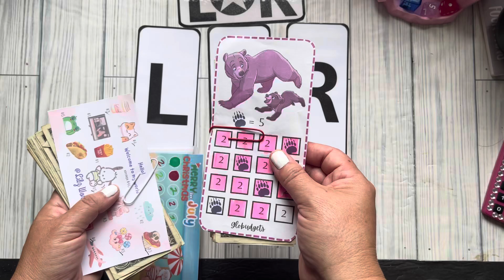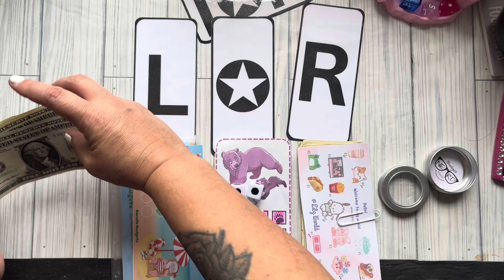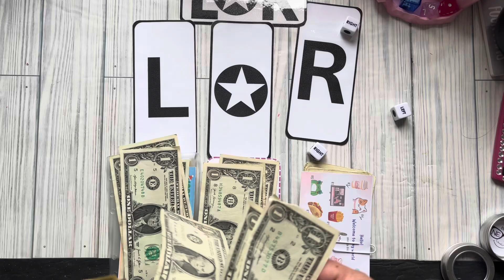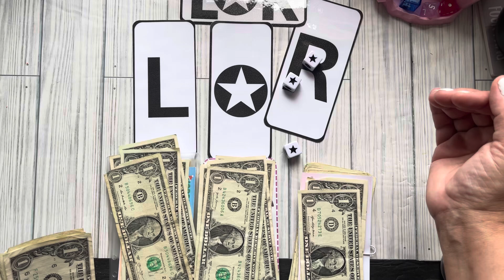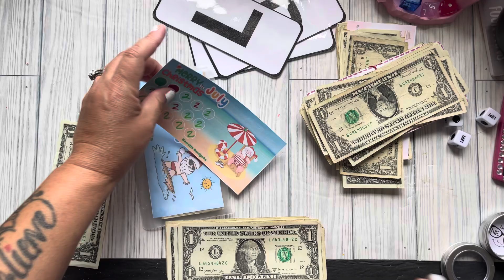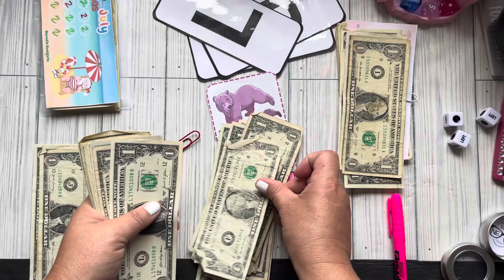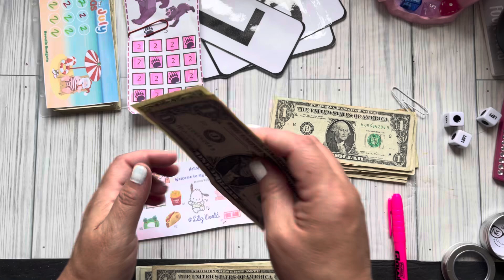🩷 🎲 Fri-Yay Game Night (LRC) 🩷🎲leftrightchallenge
Hello my cool cat Budgeters Happy Friyay game. Ight saving challenge. I hope you enjoy this video. Thank you for all the support.